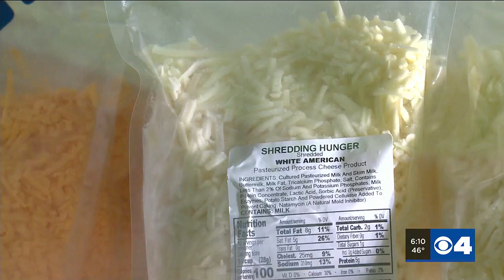School markets are one way St. Louis Area Foodbank helps the bi-state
The St. Louis Area Foodbank has more than 30 school markets across the bi-state area.